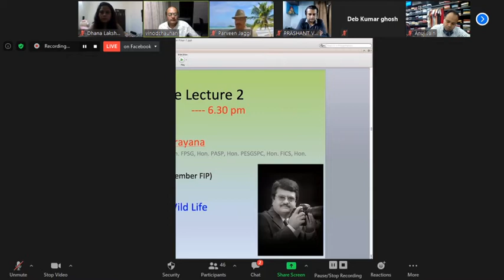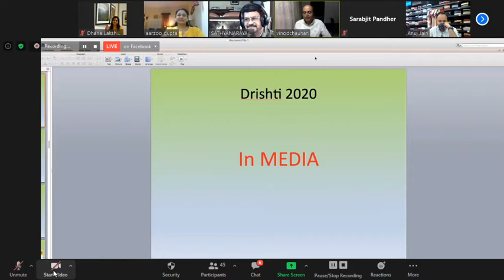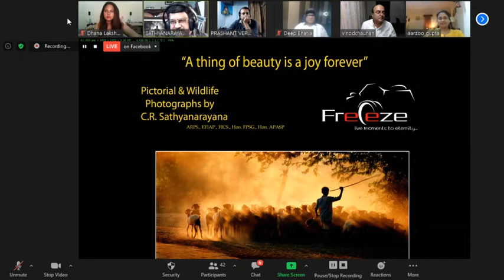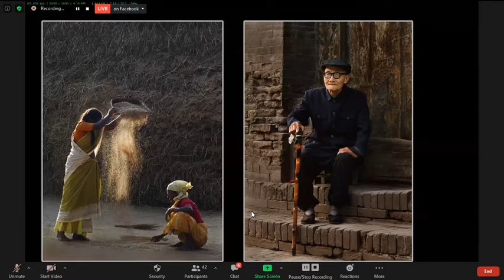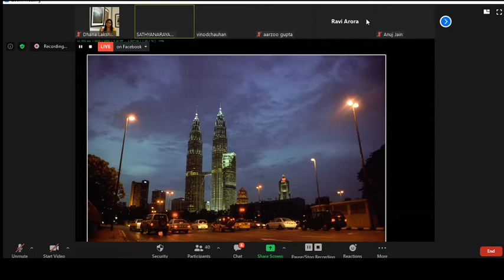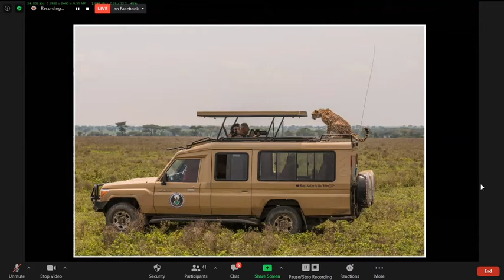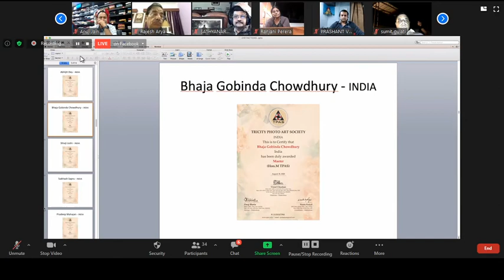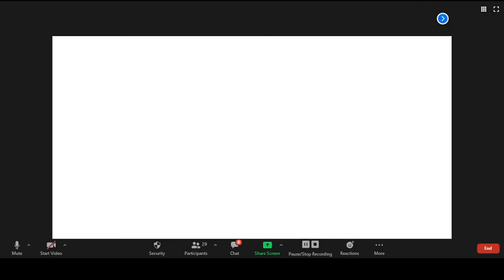Workshop by Mr. C R Satyanarayana| World Photography Day| Drishti 2020